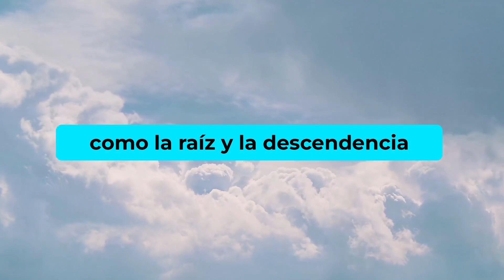Apocalipsis - Los 50 Acontecimientos Finales de la Historia del Mundo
Apocalipsis da el toque final a la representación bíblica de Jesús, y nos permite verlo tal como es en su estado eterno, como la raíz y la descendencia de David, la brillante estrella de la mañana, el Rey de reyes y Señor de señores, y la fuerza que ilumina la nueva Jerusalén.

Los 50 acontecimientos finales de la historia del mundo